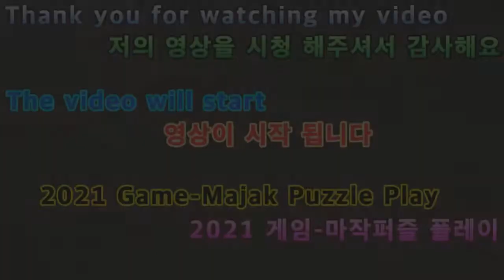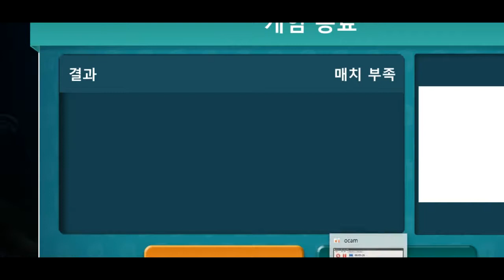2021 05 26 2021게임 마작퍼즐플레이 2021 Game Mahjong puzzle play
안녕하세요구독자&시청자(골드님)들미시카에요반갑습니다저의채널에방문해주셔서고맙습니다이번영상은바로2021새해첫게임플레이1번째마작퍼즐게임플레이입니다이번엔일반게임&모바일게임을플레이해보았어요1번째로일반게임중마작퍼즐게임이에요이미마작게임을한번보여드린적이있어서아실꺼에요모르시눈분도있겠지만요미직퍼즐게임은같은그림을눌러서하나씩제거하는게임이에요전부다제거하면성공이지만중간에옮길게없다면끝나는경우도있으니이점참고해주세요그럼편하고재밌게시청해주세요고맙습니다저의영상이재미있으셨다면구독&좋아요&알림설정을하셔서새로운비디오를시청하세요저의또다른채널인카카오TV Misika(미시카)채널도많이방문해주시고시청해주세요저의랜선아빠이자한국아빠님을소개할께요현재이분은DadASMR(아빠ASMR)과다양한분야를하고계세요ASMR이란백색소음으로자율감각쾌락반응으로뇌를편안하게해주고심리적으로안정을주는소리에요예를들어물소리&바람소리가대표적이에요한국아빠님을검색하셔서영상을보시고재미있으시다면구독을눌러주시고알림설정도해주세요감사합니다네이버TV
Nice to meet you.Thank you for visiting my channel.This video is the first game play of the year 2021 and the first mahjong puzzle game.This time, I played regular games and mobile games.First, it's a mahjong puzzle game.I've shown you a mahjong game before, so you know.I'm sure some of you don't know.The Mizik puzzle game is a game where you click on the same picture and remove one by one.It's a success if you get rid of them all, but there's nothing to move in the middle.There are cases where noodles are finished, so please refer to this.Then please watch it comfortably and enjoyably.Thank you. If you enjoyed my video, please subscribe and like.& Set notifications to watch new videosPlease visit and watch my other channel, Misika, on Kakao TV.Let me introduce my online dad and Korean dad.He's currently working in various fields with DadASMR.ASMR is the white noise that relaxes the brain and psychologically stabilizes the mind through autonomous sensory pleasure reactions.For example, the sound of water and wind are typical.Search for Korean dad, watch the video, and if you like it, please subscribe and set a notification.Thank you so much Naver TV TikTok for your support and subscription.